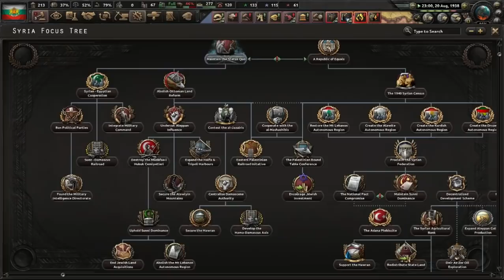İNTİKAM VAKTİ! - KAİSERREDUX | HEARTS OF IRON 4 - Bulgaristan #2 - Modlu Serimiz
Selamlar hoi4 modlu serimizin yeni bir bölümüne hepiniz Hoşgeldiniz . Bugün sizlerle KaieseRRedux Modunda Bulgaristan oynuyoruz ve ikinci bölümde osmanlı ile savaş'a girdik bakalım videoda bizleri neler bekliyor

& Chapters &
00:00 - Kaiserredux & Bulgaristan #2
02:30 - Ülke'yi Daha Stabil hâle Getirmek
04:35 - Trakya'yı İstiyoruz
05:10 - Osmanlı-Bulgar Savaşı
17:45 - Zafer Ve Yeni Kukla Devletlerimiz
22:52 - Dünya Haberleri
24:00 - Kapanış